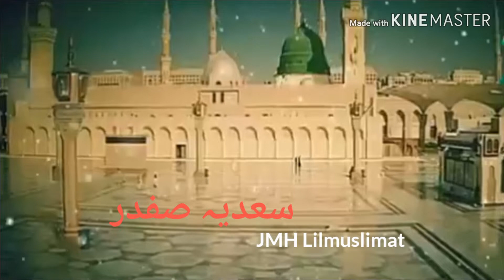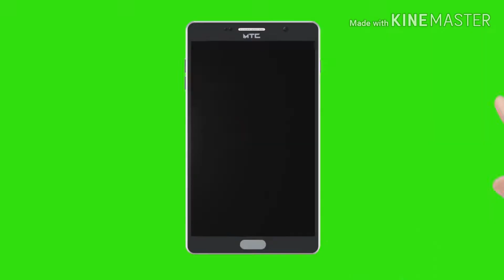Tilawat e Quraan Sorat Rahmaan Terjoma/ Latest Bayan /By Sadia Safdar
tilWat